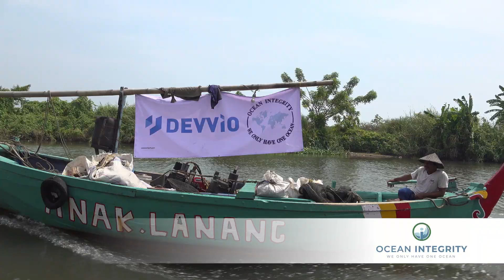Ocean Integrity - Jakarta, Indonesia - May 18th - 25th, 2023